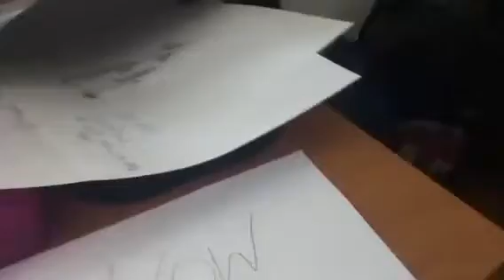All my pets 2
Well same day.